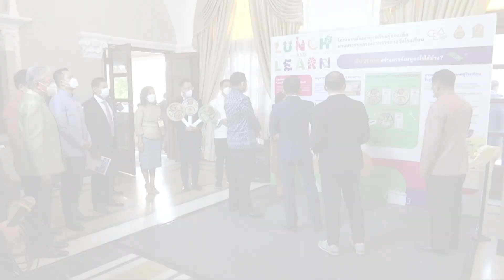นายกฯ พร้อมรับข้อเสนอรถบรรทุก "ประวิตร" ปัดมีแคนดิเดตสำรอง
นายกรัฐมนตรี ขอบคุณประชาชน ต้อนรับเป็นอย่างดีในการลงพื้นที่วานนี้ ยืนยันจะรับข้อเสนอของกลุ่มรถบรรทุกไว้พิจารณา ด้าน พล.อ.ประวิตร โบ้ยสื่อทำสับสน พลังประชารัฐเตรียมนายกฯสำรอง...อ่านต่อได้ที่.